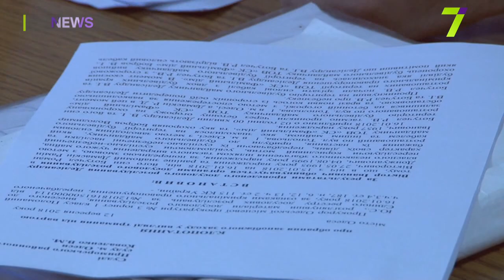Подозреваемым в убийстве охранника стройплощадки в Одессе продлили арест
Троим подозреваемым в убийстве охранника стройплощадки на улице Тополева, 1, продлили срок содержания под стражей еще на 60 дней.

Сторона защиты подсудимых хлопотала об изменении меры пресечения на домашний арест. Суд им в этом отказал.

Родственники же погибшего ходом судебного процесса недовольны – говорят, заседания переносили уже четыре раза.

    «Нам всё время говорили, что вот отменяется. За час-полтора отменялись эти судебные заседания, и, конечно, мы остались недовольны. В конце августа сына признали потерпевшим, он отвез заявление на имя председателя Приморского суда с просьбой о том, чтобы это всё уже узаконили, чтобы вынести какой-то приговор или решались эти вопросы, так как это уголовное дело», – рассказала вдова убитого охранника Мария Боброва.

Напомним, убийство произошло 16 января этого года. По предварительной информации, подозреваемые попали на строительную площадку с целью кражи медного кабеля.

Перед тем как скрыться с украденным, они до смерти избили охранника.